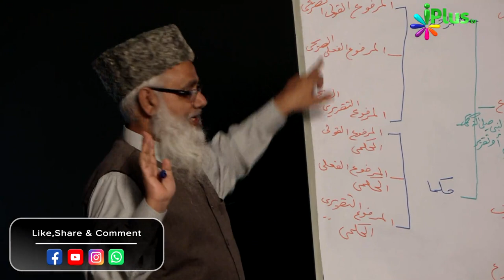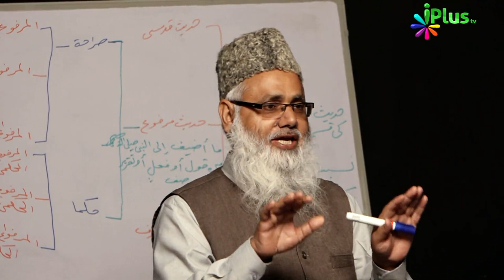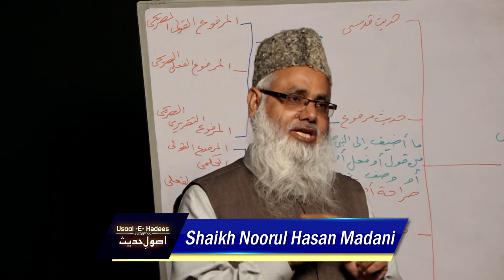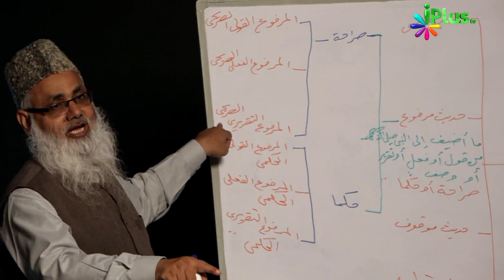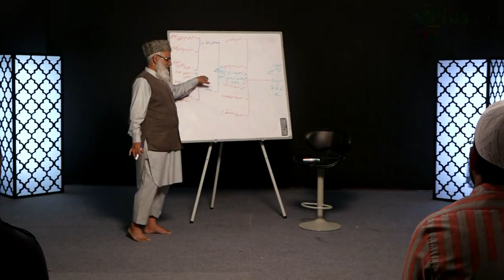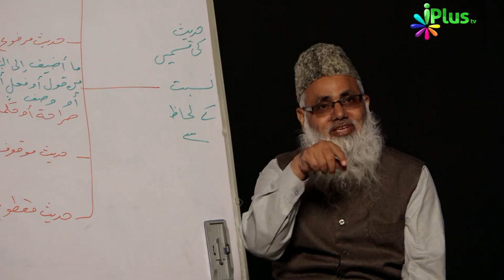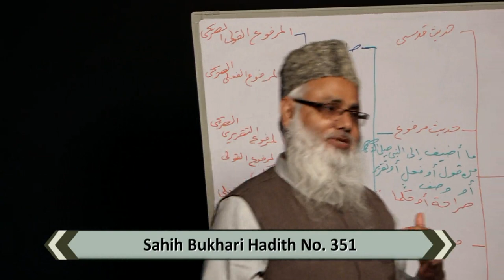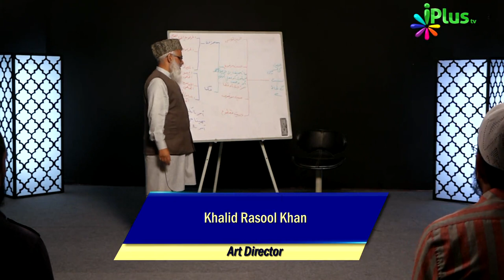Usool e Hadees Episode 25 by Shaikh Noorul Hasan Madani | iPlus TV